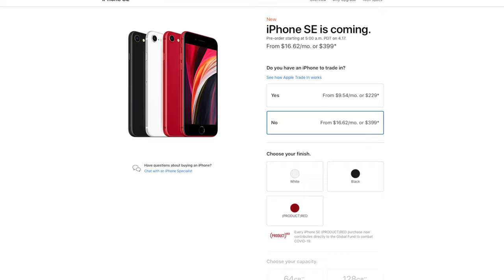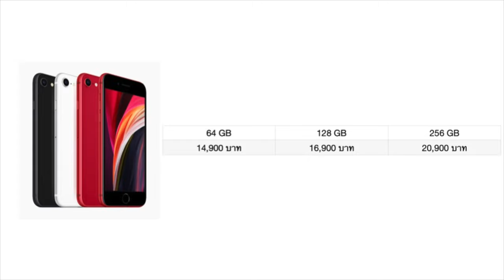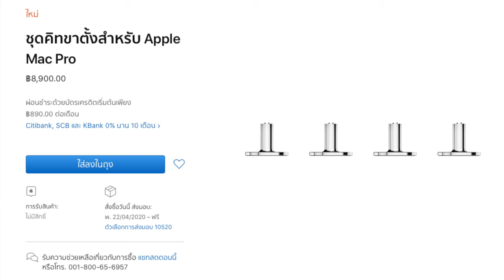มาชมกันว่า iPhone SE 2020 น่าชื้อไหม เหมาะกับใคร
พามาดูกันว่า iPhone SE 2020 นั้นมีความน่าใช้แค่ไหน เหมาะกับใครบ้าง ราคาเท่าไหร่ แถมยังพาไปชมอุปกรณ์ที่แอปเปิ้ลเปิดตัวออกมาพร้อมกัน ทั้ง ล้อ และ ขา ของ Mac Pro แล้วก็ยังมีจุกหูฟัง AirPods Pro

สรุปสเปค iPhone SE
- CPU A13
- แรม 3 GB
- กล้องหลังตัวเดียว 12 ล้านพิกเซล พร้อมกล้องหน้า 7 ล้านพิกเซล
- Storage 64,128,256 GB
- จอ 4.7 นิ้ว เท่า iPhone 8
- มีสี เทาดำ ขาว แดง
- Touch ID

iPhone SE 64 GB ราคา 14,900 บาท
iPhone SE 128 GB ราคา 16,900 บาท
iPhone SE 256 GB ราคา 20,900 บาท
พูดคุยได้ที่